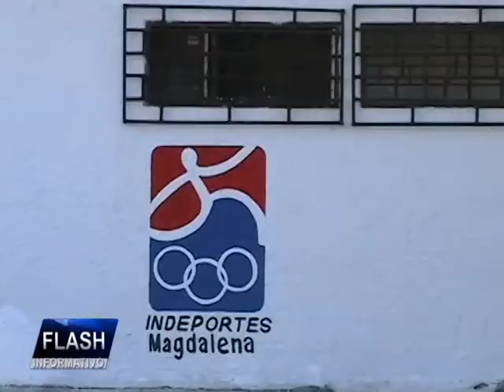FLASH SANTA MARTA.avi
SE RESTRINGE EL USO DE LAS MOTOS LOS FINES DE SEMANA, EN EL HORARIO COMPRENDIDO ENTRE LAS 19:00 Y LAS 05:00 HORAS; RESTRINGIR LA CIRCULACIÓN Y TRÁNSITO, CON PARRILLERO HOMBRE, ENTRE LAS 18:59 Y LAS 05:01 HORAS.